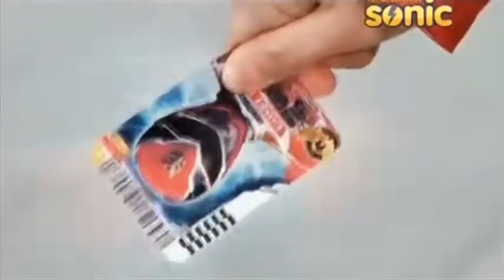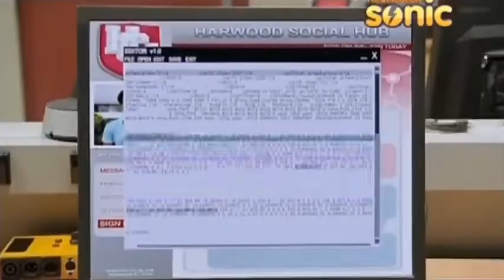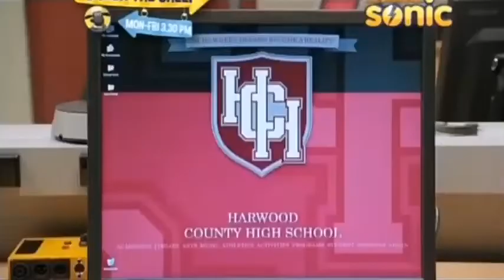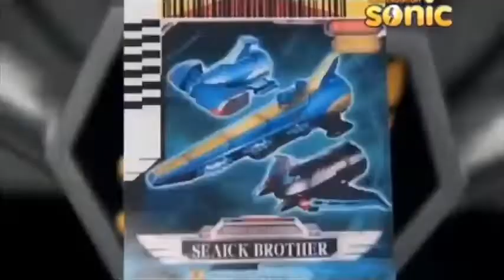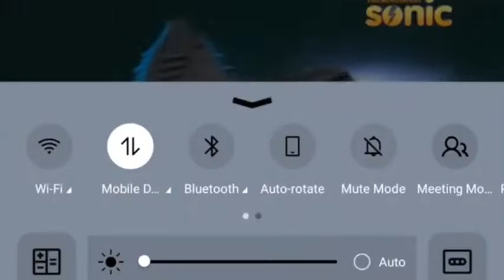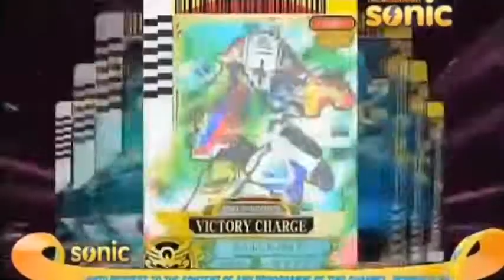Power Rangers MegaForce Ep-3 Hindi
Hey guys this plz like the video if you enjoyed it and share it with ur friends & family